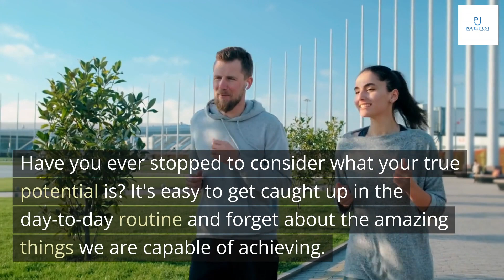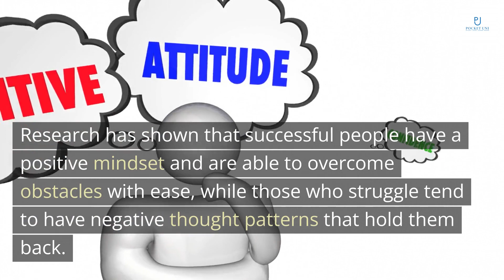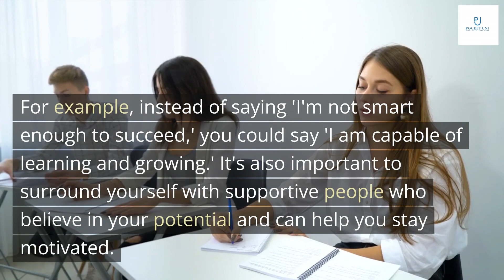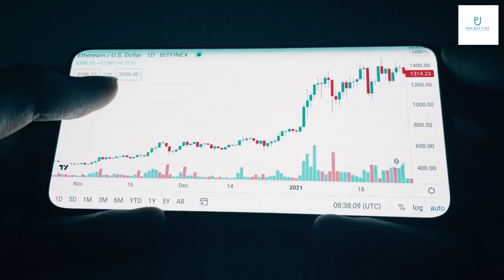Born Rich: Maximizing Your Awesome Potential by Bob Proctor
Get book

Welcome to the world of Born Rich, a concept introduced by renowned author and speaker Bob Proctor. Born Rich is about understanding your potential and maximizing it to achieve success in all areas of your life.
You were born with unlimited potential, but many people never realize this fact. They settle for mediocrity and never reach their full potential. This presentation will help you understand the power of your mind and how to overcome limiting beliefs that hold you back from achieving greatness.

Have you ever stopped to consider what your true potential is? It's easy to get caught up in the day-to-day routine and forget about the amazing things we are capable of achieving. But I want to challenge you to think bigger. What if you could accomplish more than you ever thought possible?
The truth is, your potential is limitless. You have within you the power to achieve anything you set your mind to. Whether it's starting your own business, writing a book, or running a marathon, there's nothing stopping you from reaching your goals. The only limit is the one you place on yourself.

Your mind is a powerful tool that can either work for you or against you. It has the ability to shape your thoughts, emotions, and actions, ultimately determining your level of success in life. Research has shown that successful people have a positive mindset and are able to overcome obstacles with ease, while those who struggle tend to have negative thought patterns that hold them back.
One example of the power of the mind is the placebo effect, where a person's belief in a treatment can actually lead to real physical improvements. This shows that our thoughts have a direct impact on our body's ability to heal and function. Another example is visualization, where athletes mentally rehearse their performance before a competition, leading to improved results. By harnessing the power of your mind, you can achieve great things and reach your full potential.

Limiting beliefs are negative thoughts or attitudes that hold people back from achieving their full potential. These beliefs can be deeply ingrained and may have been formed in childhood or adolescence. Examples of limiting beliefs include 'I'm not smart enough to succeed' or 'I don't have the skills to achieve my goals.'
Overcoming limiting beliefs requires a conscious effort to identify and challenge these negative thoughts. One effective strategy is to replace limiting beliefs with positive affirmations. For example, instead of saying 'I'm not smart enough to succeed,' you could say 'I am capable of learning and growing.' It's also important to surround yourself with supportive people who believe in your potential and can help you stay motivated.

To maximize your potential and achieve your goals, it's essential to take action. This means setting clear objectives and creating a plan of action to achieve them. Don't let fear or self-doubt hold you back from taking the necessary steps to succeed.
One practical step you can take is to break down your goals into smaller, more manageable tasks. This helps you stay focused and motivated, and gives you a sense of progress as you work towards your ultimate objective. Additionally, it's important to hold yourself accountable for your progress by regularly checking in on your goals and adjusting your approach as needed.

In conclusion, we have explored the concept of Born Rich and the importance of maximizing our potential. We have reflected on our own potential and the power of our minds in achieving success. We have identified common limiting beliefs that hold us back and learned strategies for overcoming them. And most importantly, we have emphasized the crucial role of taking action to achieve our goals.
Remember, you were born rich with unlimited potential. It's up to you to tap into that potential and create the life you desire. Don't let fear or limiting beliefs hold you back. Take action today and start living the life of your dreams!